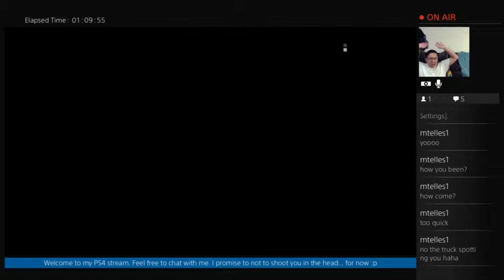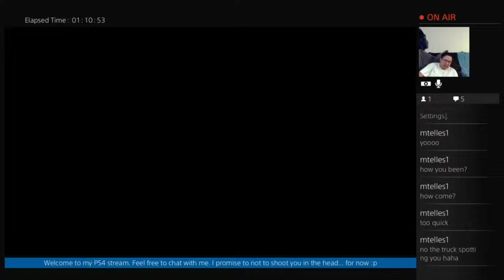[MGSVTPP] Part 34: Big Shell (Part 5)